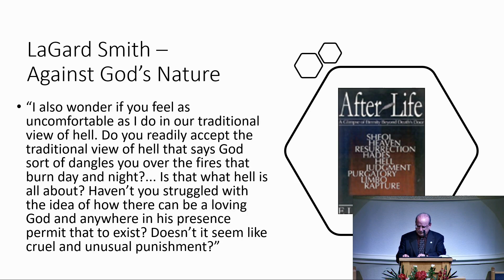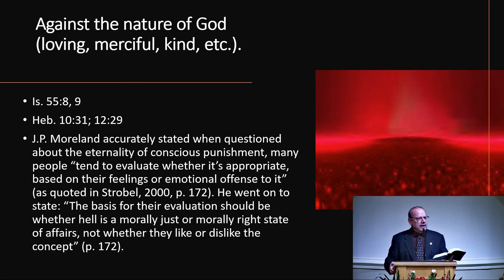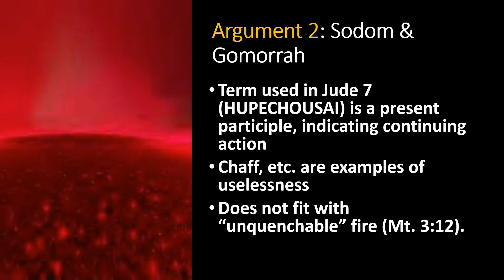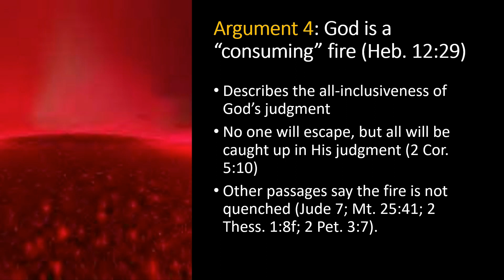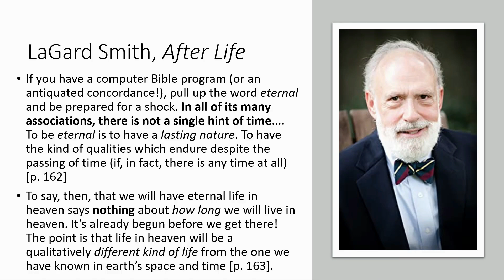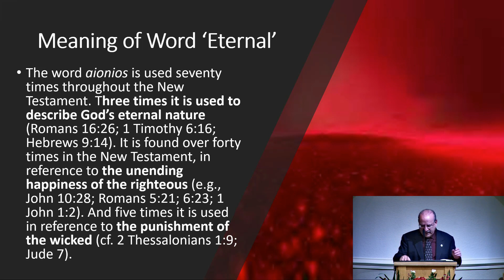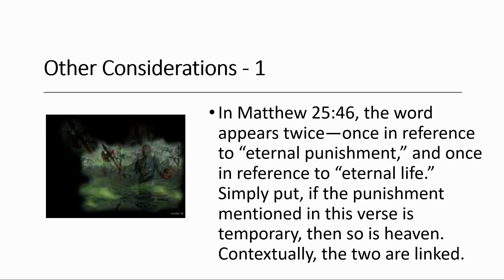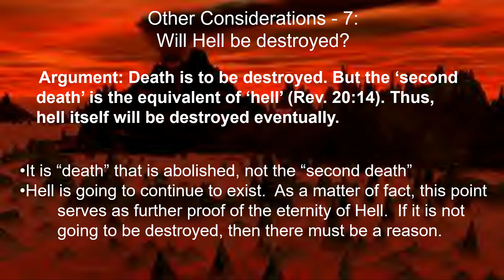Will Hell Really Be an Eternal, Conscious Punishment?